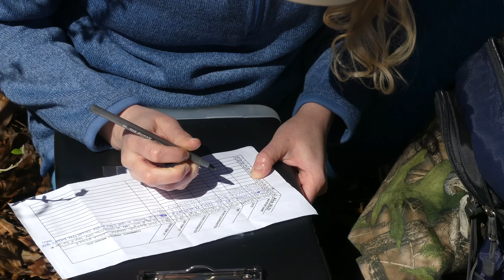Ecosystems Episode 1: What is an ecosystem?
This special video series is designed for use by educators and parents to help supplement online education efforts during the coronavirus crisis and beyond. Each episode focuses on a different set of learning standards outlined by the North Carolina State curriculum guide. This video introduces topics in ecology found within objective 5.L.2, which will be expanded on in upcoming videos.